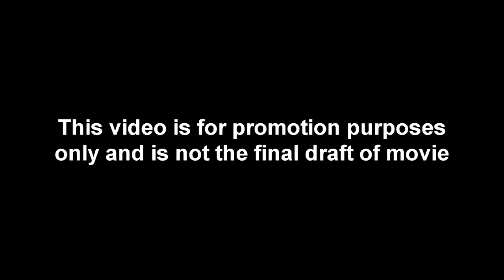Grade A Media Productions Presents: Icrush The Movie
Written,Directed,Filmed by Derrick"Young Squrilla"Williams
Co-Director & Administrator Marie Elle
Property of Grade A Media Productions